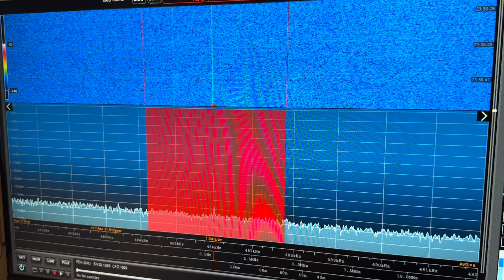A carrier but no audio detected on 486 kHz longwave from WI2XLQ's annual Christmas Eve broadcast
Hi there, for several years now, Brian Justin has been recreating the supposed first voice transmission made by Reginald Fessenden in 1909. I read somewhere that he is using 300W TX power from somewhere on the East Coast of the USA (possibly New Jersey area). Perhaps not surprising then, that I can't hear any audio. I'll listen again on New Years Eve.

Recorded in Oxford